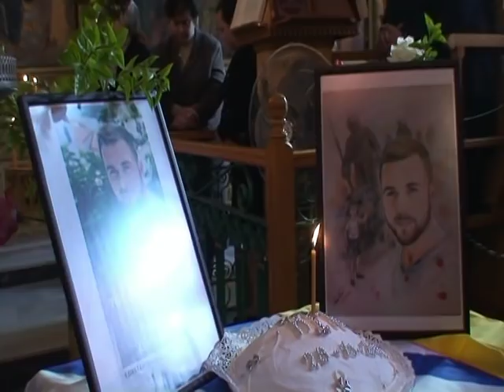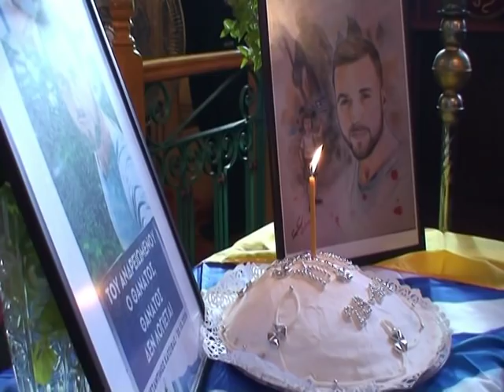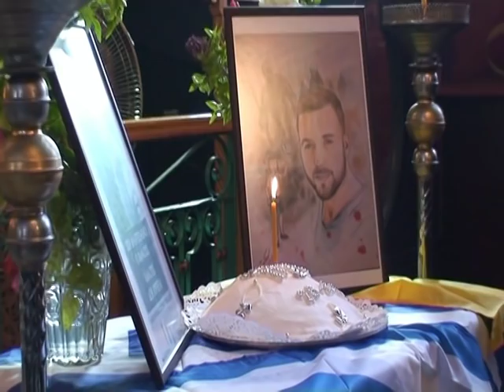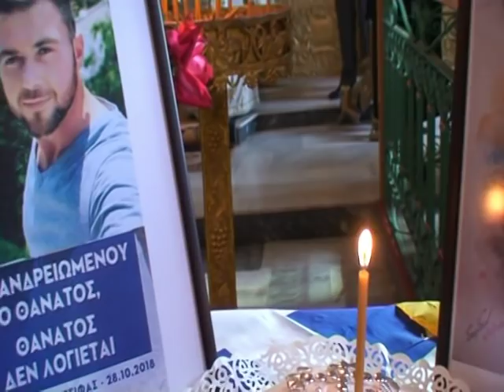Μνημόσυνο Κωνσταντίνου Κατσίφα - Πολιτιστικός Σύλλογος Κιβωτός του Γένους - Στύψη Λέσβου 11-11-2018